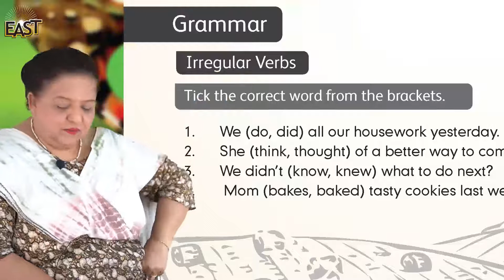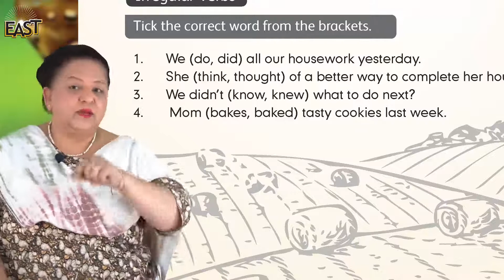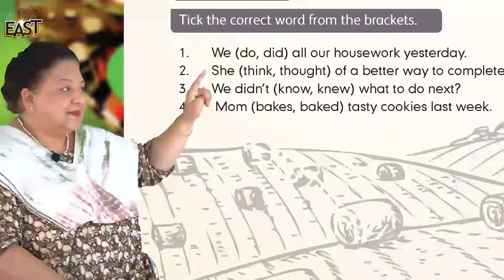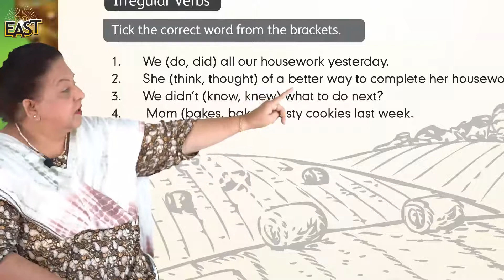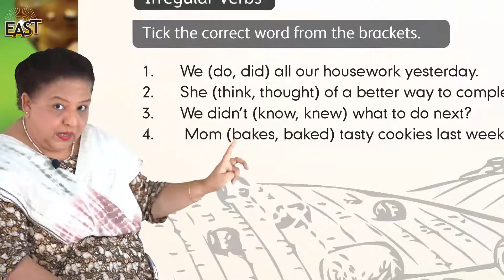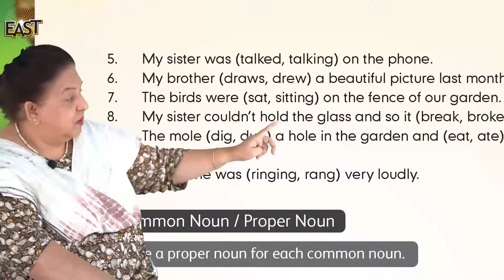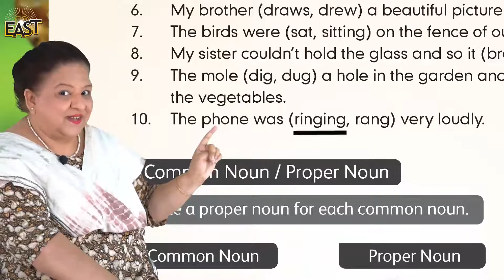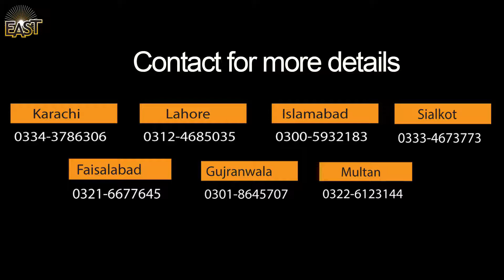English G4: Ch 4 - Let's Draw (Essay) - Day 32 - Class 4 _ mmhs | MOE - MonAmi School